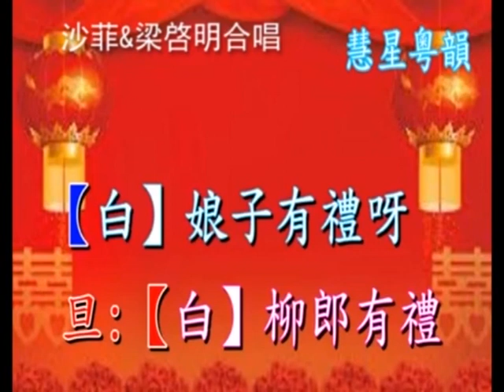龍女洞房~沙菲&梁啟明合唱【銘謝慧星粵韻】〈按此附劇作介紹〉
【銘謝慧星粵韻 功德無量】
  當傳統戲曲遇上新科技之【龍女洞房】

【龍女洞房】出處：戲剧经典剧目——《柳毅传书》，也稱《柳毅奇缘》，取材自：唐代李朝威《柳毅传》。是中國四大民間傳說之一，也是中國戲曲之寶，粵(曲)劇更被接受和歡迎
唐高宗年間，一湖北人氏書生柳毅在前往長安應試落第。回家路過陝西涇水北岸，遇到一女子在冰天雪地中牧羊。多次打聽之下，才知道此女乃是洞庭湖的龍宮三公主，遠嫁給涇水龍王十太子。可惜小龍王生性風流，三公主還受到夫家的百般虐待。柳毅義憤填膺，答應為三公主送信往龍宮。但洞庭君聞訊大怒，命其弟錢塘君帶同水軍前往滅掉龍一族並殺死涇水十太子。
   三公主被救回龍宮後，為柳毅奉酒答謝。錢塘君見二人眉目傳情，欲撮合二人。但柳毅認為自己是殺死人夫的幫兇，不能殺了其夫又奪取其妻，故拒絕了婚事。
    柳毅回到地面之後，日夜想念三公主，經常望湖興嘆；而三公主亦對柳毅日夜掛念，乃化身為范陽盧氏之女，追至柳毅家。柳毅經媒妁之言，娶了這位盧氏。原來龍女化身盧氏女，以報柳毅相救之恩德，這就是本曲的橋段，輕鬆討喜，歡樂收場。
據說一年多後，生下一子，並把柳毅接到龍宮 和柳毅成仙去了。